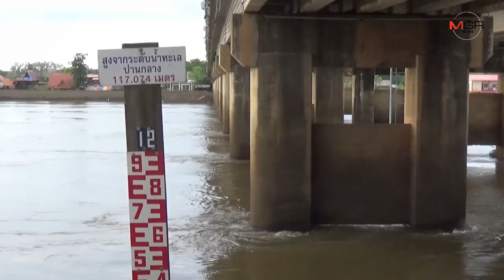เร่งสูบน้ำค้างทุ่งกลับสู่ลำน้ำมูล ให้ชาวชุมชนกลับเข้าบ้านหลังน้ำลด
04/10/2019 เร่งสูบน้ำค้างทุ่งกลับสู่ลำน้ำมูล ให้ชาวชุมชนกลับเข้าบ้านหลังน้ำลด
อุบลราชธานี-ปภ.ระดมเครื่องสูบน้ำระยะไกล ดึงน้ำค้างทุ่งกลับลงแม่น้ำมูล หลังระดับน้ำลดต่ำกว่าตลิ่ง เพื่อให้ชาวชุมชนกลับเข้าไปอยู่ในบ้านได้ตามปกติ โดยวันนี้แม่น้ำมูลที่สถานีวัดน้ำ M7 สะพานเสรีประชาธิปไตย มีระดับน้ำต่ำกว่าตลิ่ง 26 ซม.